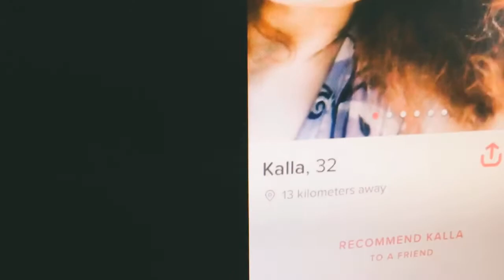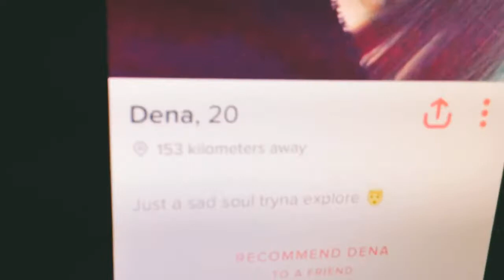Многу сме pun-тастични pt. 37